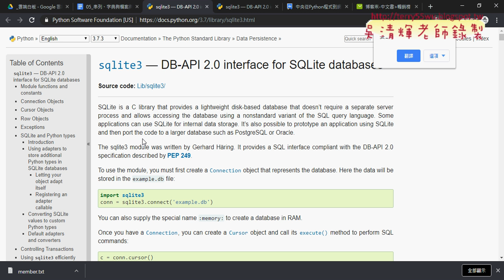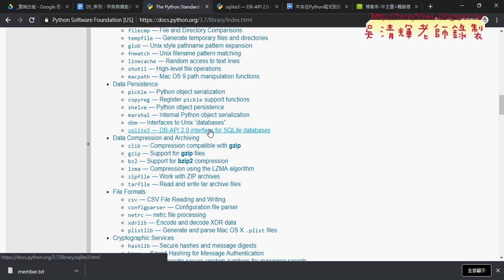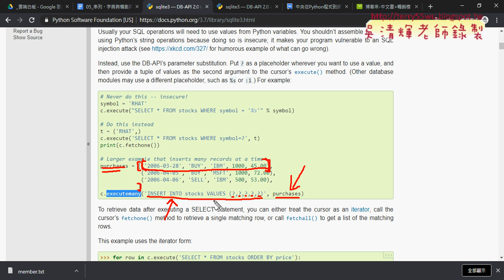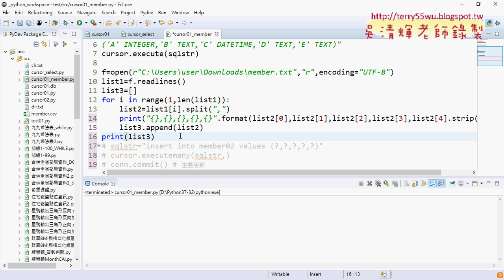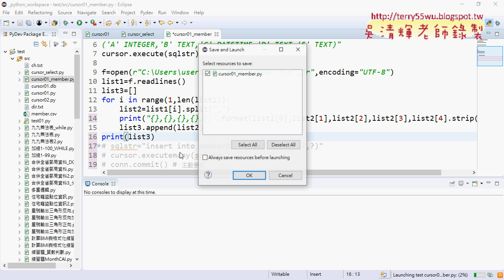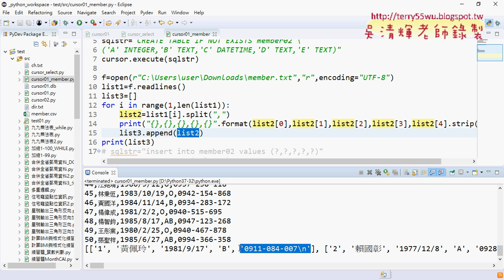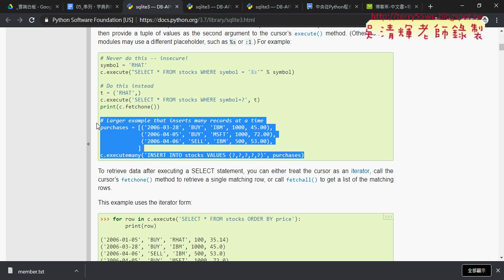05 改用executemany大量輸入資料